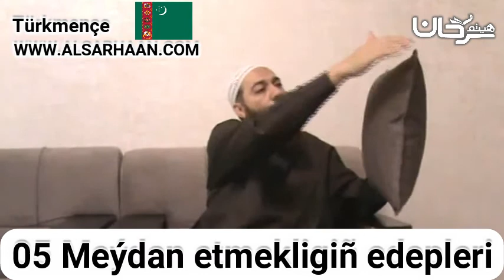05 Meýdan etmekligiñ edepleri